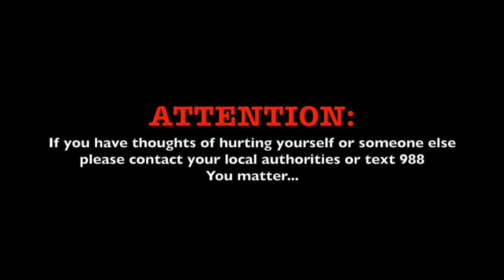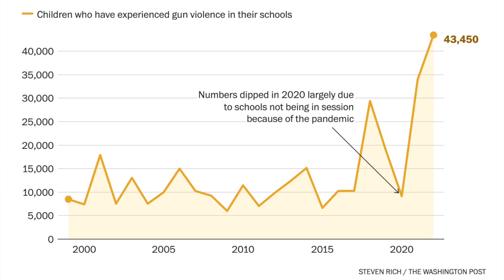BULLIED? WATCH THIS!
This video exposes the deep insecurities of common types of bullies and how to deal with them. There will be follow up video explaining the psychology of bullying. Remember...being bullied isn't your fault. Please reach out to your local authorities or text 988 (USA) if you're having thoughts of hurting yourself or someone else.